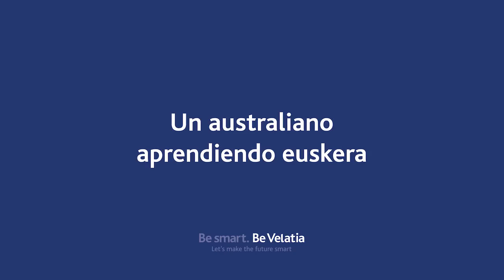Un australiano aprendiendo euskera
Eric Tomesek nació en Australia y vive en el País Vasco. Su adaptación con el resto de compañeros de Ormazabal está siendo muy natural, pero hay algo que le confundió en sus inicios: el mix lingüístico entre el castellano y el euskera.

 Ahora se está adaptando tan bien que incluso se ha animado a aprender euskera poco a poco. No te pierdas una nueva píldora sobre nuestros equipos multiculturales.

Todos forman parte de nuestra velatiapeople .Un equipo formado por más de 3.800 compañeros que comparten la ilusión de crear la tecnología del mañana para hacer del mundo un lugar más inteligente y mejorar la vida de las personas.